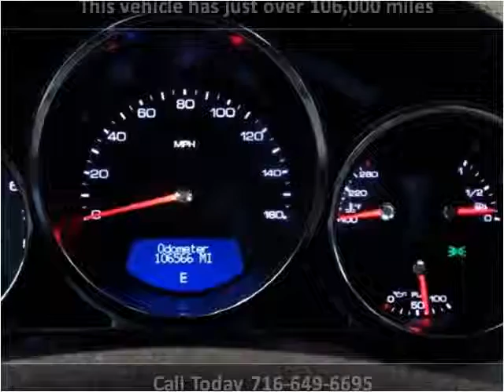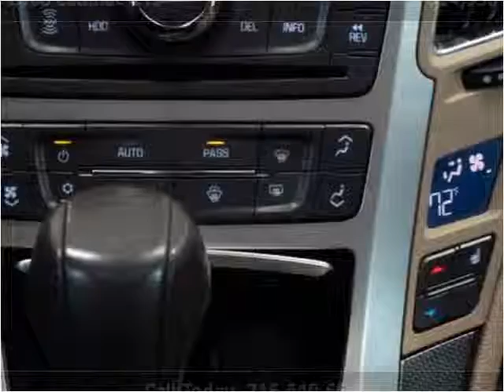2008 Cadillac CTS Used Cars Hamburg NY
This 2008 Cadillac CTS is available from Superior Auto Sales.